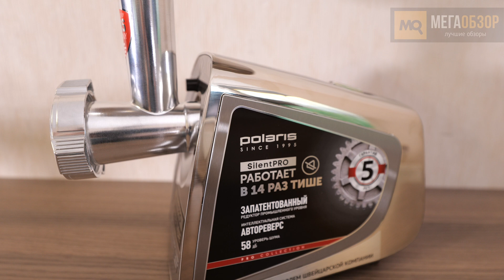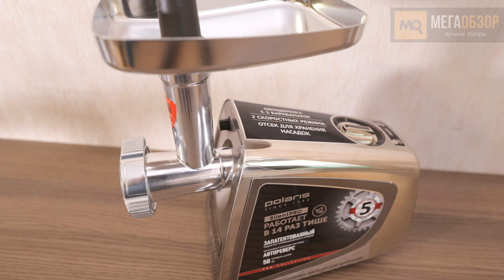Polaris PMG 2292AL Silent обзор. Мощная и тихая мясорубка 8-в-1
Polaris PMG 2292AL Silent – высокопроизводительная и надежная мясорубка с низким уровнем шума, выполненная в формате 8-в-1. Премиальный внешний вид, отсек для хранения аксессуаров, высокая мощность и ресурс работы, решетки с тремя разными диаметрами, насадки для кеббе и колбас, овощерезка, функция автоматического реверса. Недостатков и проблем в ходе эксплуатации выявлено не было.